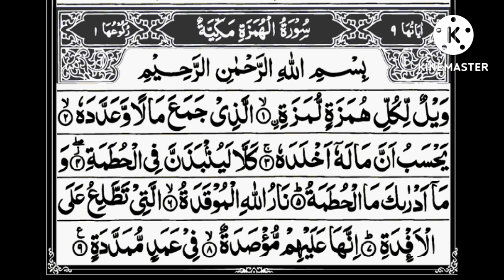Recitation of Surah_e_Humazah | سوراةالهمزه کی تلاوت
assalamualaikum to all my subscribers and viewers.My new video is uploaded don't forget to like it and who is new on my channel so subscribe my channel and press the bell 🔔 icon so you never miss my new videos allahafiz take care.